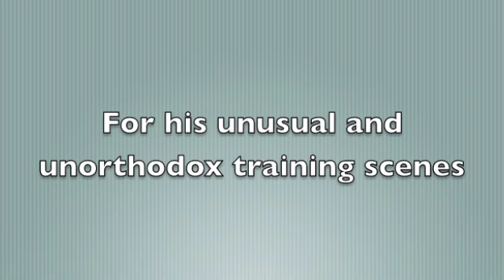Jackie Chan vs. Tennis Balls!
Jackie has the craziest, most over the top training sequences. But the tennis ball one is really memorable, because, really, no one's done it, yet everyone can identify to it. Regardless of what you think of The Big Brawl, there are definitely some gold nuggets in there! I claim no ownership to any of the footage in this video. This is made purely for review purposes.